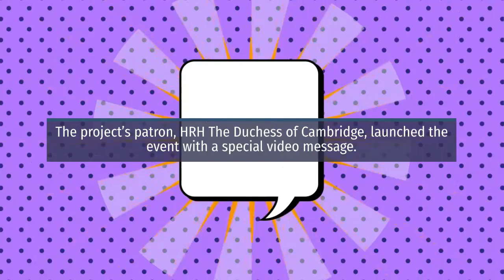We’re Supporting Children’s Mental Health Week In Diss & Harleston